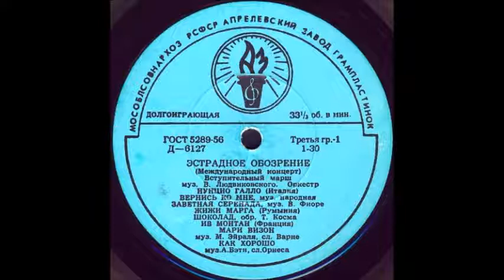ВСТУПИТЕЛЬНЫЙ МАРШ муз. В. Людвиковского исп. Оркестр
Оцифровка грампластинки "Эстрадное обозрение - Международный концерт" сторона 1 (Д-6127) трек 1 формат Гранд (25см) 33 об/мин